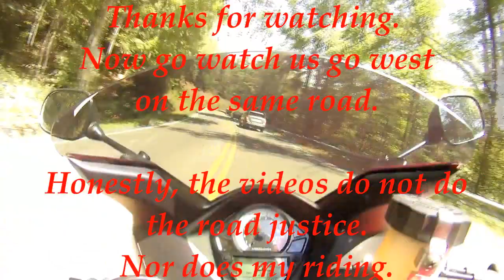West Virginia - Virginia Route 33 East (EXTREMELY TWISTY) - Suzuki SV650S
One hell of a road, that's for sure. I live to far away from it to just visit every week, but this is a once every 4 - 6 week road for sure. The damned turns just don't stop. Big, small, slow, quick there isn't even time to take in the sights.

If in the video it seems like I'm going slow, it's because this is the first time on this road for me and I'm too busy shitting, pissing and cumming in my pants all at the same time.